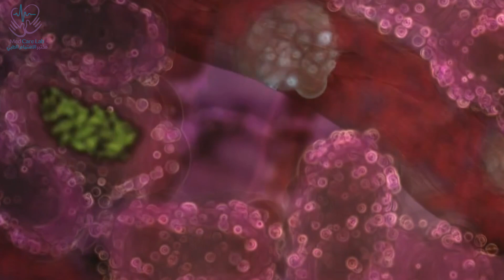Next Stage - Medcare LAB مختبر الاهتمام الطبي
ينتشر بواسطة بعوضة_الأنوفيل الأنثى المصابة بالعدوى
تتشابه أعراض هذا المرض إلى أعراض الانفلونزا وتشمل ارتفاع_درجة_حرارة_الجسم والتعرق والقشعريرة وآلام في العضلات والصداع.